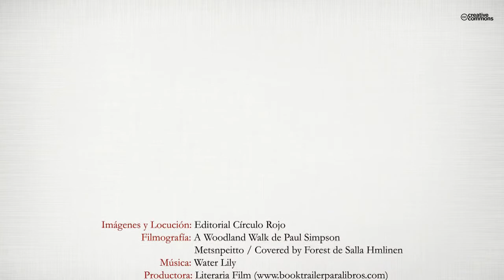El Síndrome del Cíclope (Booktrailer) - Editorial Círculo Rojo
Autor: Alberto Moraleja de los Santos.
El Síndrome del Cíclope alude a la ausencia de una mirada exhaustiva en nuestra
personalidad, la falta de uno ojo introspectivo en el ser humano, lo que
ocasiona, en consecuencia, una disminución o supresión de las virtudes: así
como un tuerto con menor ángulo de visión, el “cíclope” carece de una mayor
percepción sobre la vida que le rodea. De carácter pragmático, el autor versa
con la esencia sublime del hombre, el alma, como base imprescindible para su
evolución sicológica y social, que, en contraposición, a causa de este “síndrome”,
sugiere la baja autoestima de la persona, y un inestable equilibrio de
armonía por dicha ceguera espiritual en la que el mundo abre sus caminos.
Un poemario de lectura fluída, sensible y reflexiva donde el autor refleja la inquietud
a nivel global, y a veces protagonizando el ojo de los huracanes sociales,
donde presenta nuestro destino evolutivo como causa propia: “En el
Círculo de Oro se vanagloria el Carnaval y en honor a sus caretas figuran
comportarse natural./”...”...y danzo si no divago por el círculo ebrio de deseo
en mis sentidos donde veo abuso que alimenta una obsesión de superioridad./”
Son sus versos comprometidos a desenmarañar la evolución de la humanidad
con una “pluma erizada” que estremece, o te conmueve: “A través
de los árboles se oye el dulce crepitar de las hojas por donde la brisa pasa al
cantar su oda de libertad./” Además, habla también el poeta sobre el amor idílico
en todos sus efectos: “La sensualidad que aroma tu cuerpo me cultiva un
deleite que aflora cuando te acercas sutil./” Y adquiere un matiz de felicidad,
de éxtasis o de tristeza en la resonancia de su romanticísmo: “Si es tu alma
quien esgrima y atraviesa mi corazón luciendo el fin de mi dolor.../” En cada
uno de estos poemas, en la imaginación desplegada de este autor, el lector
pronto encuentra la coherencia de un mundo nuevo con sus mismos sentimientos.
“Es toda inspiración en mi pluma erizada
la voz del alma transcrita en la poesía”